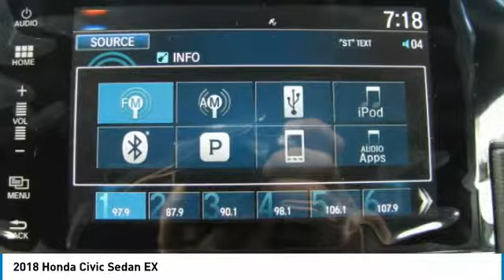2018 Honda Civic Sedan AH18608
2018 HONDA CIVIC SEDAN Old Bridge, NJ
Stock# AH18608

BACK-UP CAMERA, BLUETOOTH, MOONROOF, MP3 Player, KEYLESS ENTRY, 40 MPG Highway, SAT RADIO, ALLOY WHEELS!. With a bold, aggressive face and sharp, sophisticated body lines through, every angle of the 2018 Honda Civic is the right angle. The ?C?-shaped LED taillights were designed to make a strong styling statement that is uniquely Civic. The 2018 Civic has grown up and features the most comfortable and sophisticated interior of any Civic ever. The design-centric instrument panel features a single-level display that?s easy to read so you can spend more time watching the road fly by. With 60/40 Split Fold-Down Rear Seats and a spacious trunk, the Civic offers plenty of cargo options, including room for five passengers and all the interior space you?ll need to pile in with your friends. Civic boasts up to 174hp, a fully independent suspension and two choices of transmissions, Civic was designed with performance in mind. Civic is packed with cutting-edge-technology offerings including a Multi-Angle Rearview Camera that offers three different views. A USB Audio Interface comes standard so you can plug in and control your compatible digital devices while also charging them. As always, the Civic offers a suite of safety features to keep you safe while hitting the road, including: Road Departure Mitigation System, Lane Keeping Assist, and more.